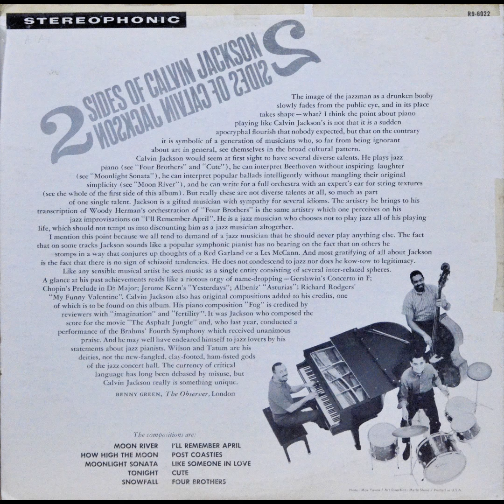Calvin Jackson - Post Coasties [2 Sides of..]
R9-6022 Stereo
from "2 Sides of Calvin Jackson" Side2-2

Calvin Jackson, Piano
?, Bass
?, Drums